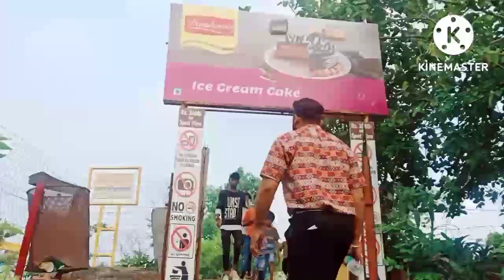मनुआ भान टेकरी भोपाल मध्य प्रदेश manuabhan tekari bhopal near lalghati beautiful place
हेलो दोस्तों कैसे हैं आप सब आई होप आप सब लोग बहुत अच्छे होंगे तो यह जो वीडियो है यह मनु भान टेकरी की है इसे हनुमान टेकरी के नाम से भी जाना जाता है यह लालघाटी के पास है बहुत ही प्यारा यहां का व्यू है तो आप लोग भी यहां पर विजिट कीजिए बहुत अच्छावीडियो अच्छी लगे तो प्लीज लाइक और सब्सक्राइब करना बिल्कुल भी मत भूलनाmanuabhantekri hanumantekri beautiful #2022